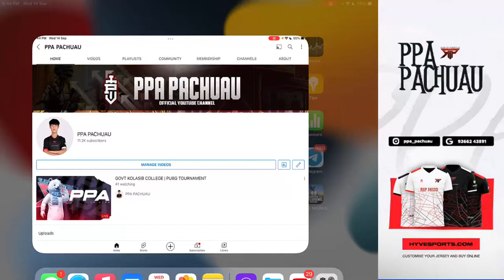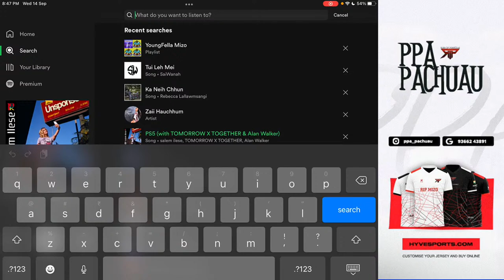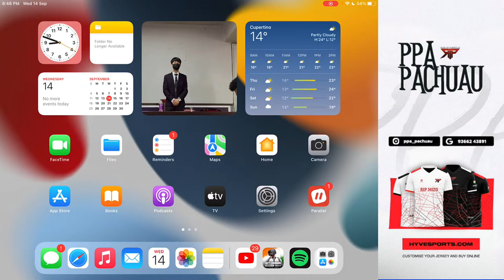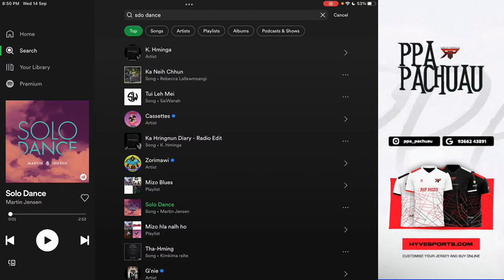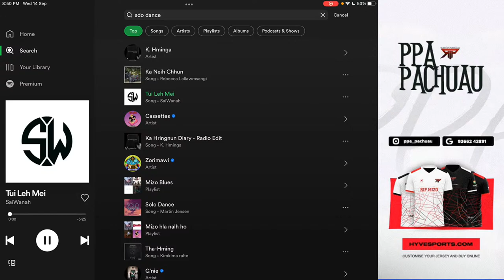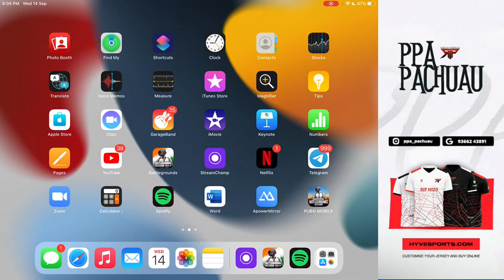GOVT KOLASIB COLLEGE | PUBG TOURNAMENT